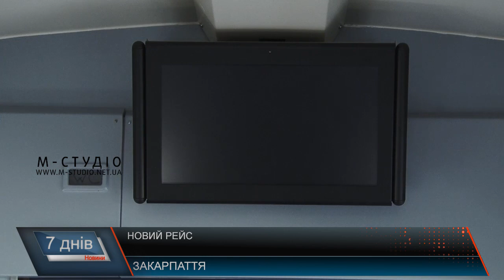Новий рейс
Довгоочікуваний перший рейс сполученням «Мукачево-Будапешт» стартує з 9 грудня цьогоріч. Це буде щоденний прямий безпересадковий маршрут. Рухомий склад, що курсуватиме євроколією, належить Угорським залізницям. У дорозі поїзд – близько 6 годин. З початку року є позитивна тенденція – кількість наших пасажирів, що мандрували до Європи, збільшилась вдвічі. Керівник «Укрзалізниці» Євген Кравцов повідомив, що наразі тривають переговори із колегами з Чехії та Словаччини для запуску маршруту до Праги.